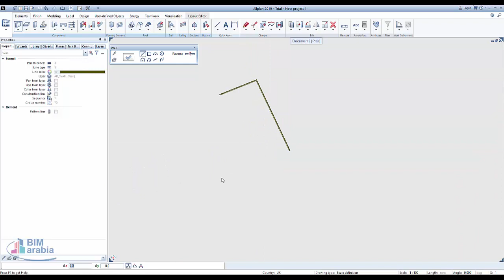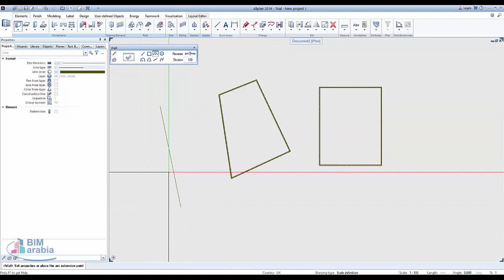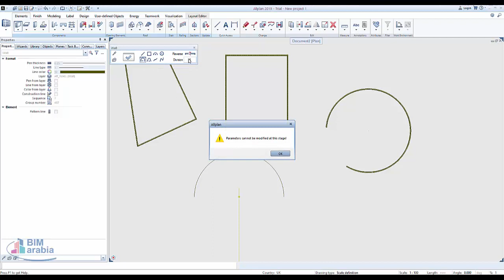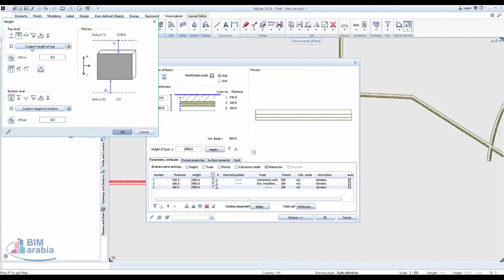رسم حائط allplan